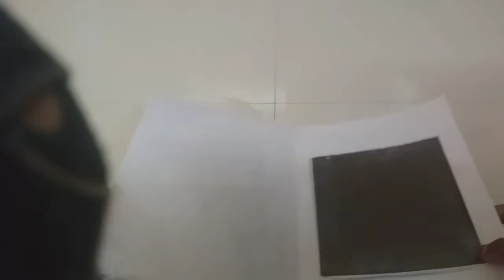Tonni art and craft items